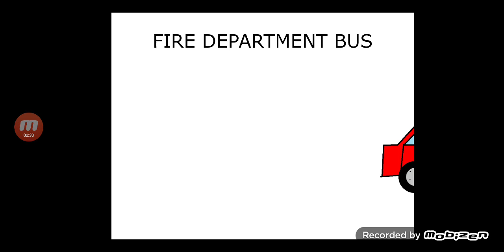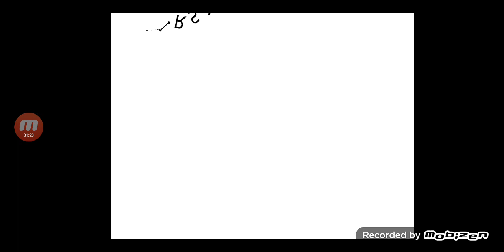Emergency Vehicles 3